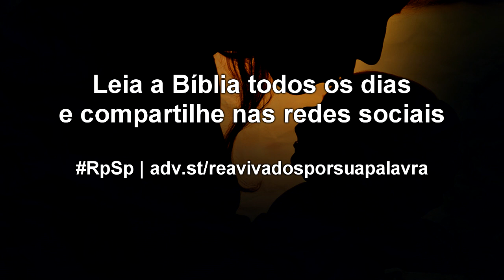1 Samuel 20 - Reavivados por sua Palavra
Que tipo de amigo você é? Seja como Jônatas: Leal e verdadeiro especialmente em situações muito difíceis.